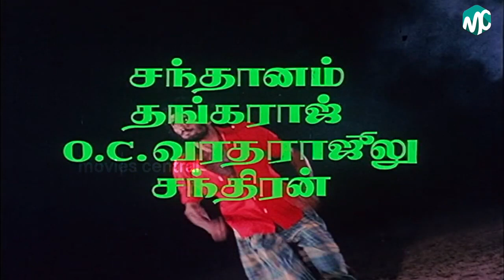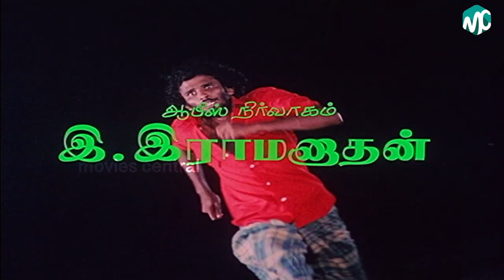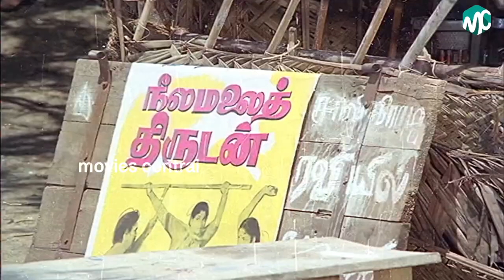Rajangam Full Movie HD | VijayaShanthi | Vagai Chandrasekar | Ilaiyaraaja | R.C.Sakthi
Starring      : VijayaShanthi ,Vagai chandrasekar
Director      : R.C.Sakthi
Music Director: Ilayaraaja
Producer      : R.V.Creations
Released year : 1981
Country       :India
Language      :Tamil